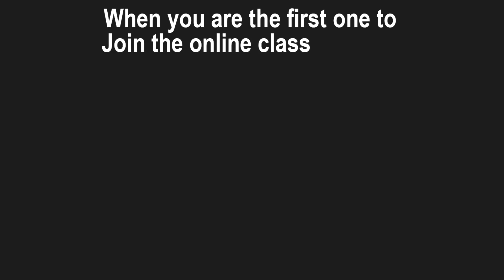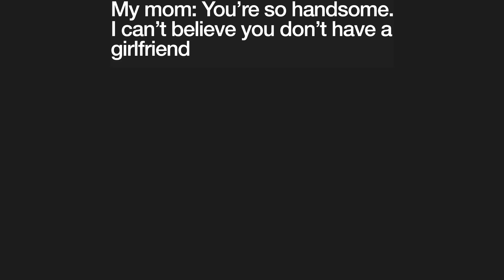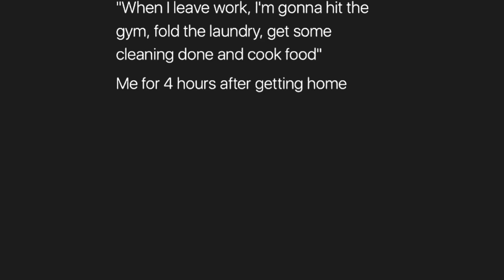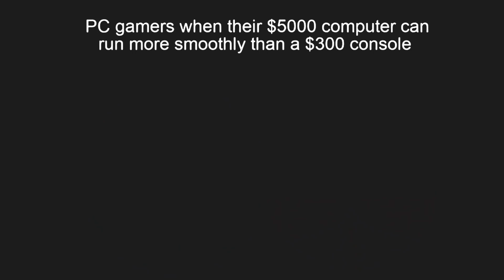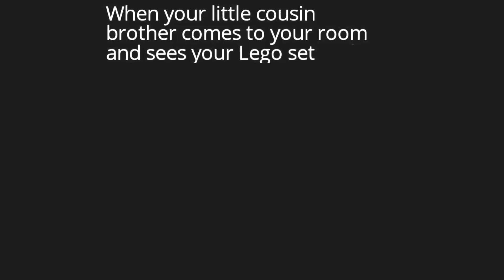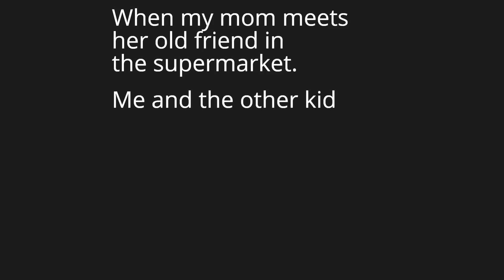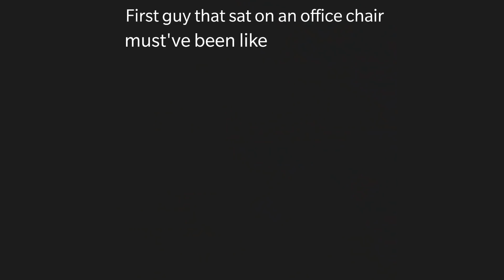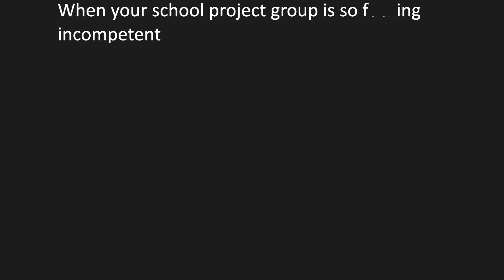Dark Mode Video Memes V517